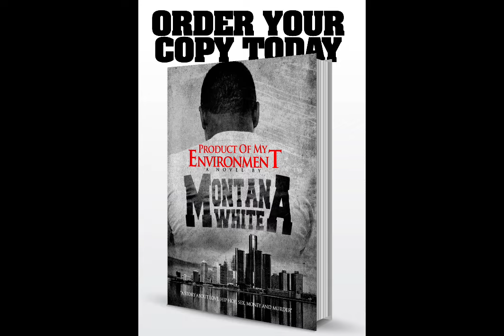LIL DURK & BIG MEECH TALK OVER PRISON PHONE BEFORE HIS ARREST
lildurk bigmeech THE MONTANA WHITE SHOW presents
“PRODUCT OF MY ENVIRONMENT”
 a Novel by MONTANA WHITE 🔥🔥🔥🔥🔥
A Detroit Westside 12th Street Story….. HIP-HOP,LOVE,SEX,MONEY & MURDER
written by MontanaWhite